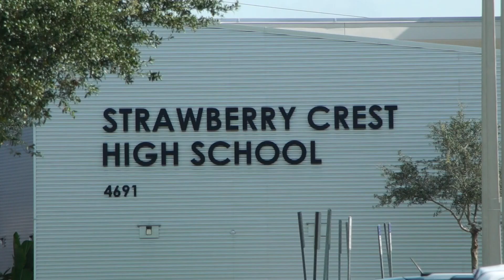Hillsborough County Schools to consider 2-week delay to start school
Hillsborough County Public Schools Superintendent Addison Davis wants to delay the start of the new school year.

Davis announced Wednesday he plans to recommend a two-week delay to the start of the 2020-21 school year because of the ongoing COVID-19 pandemic.

He will ask the school board to consider an Aug. 24 start date during a 1 p.m. Thursday workshop. A final vote will happen during an emergency board meeting on July 23.

School board chairwoman Melissa Snively says the delay is a reasonable request to consider.